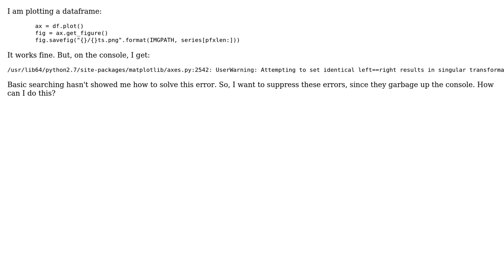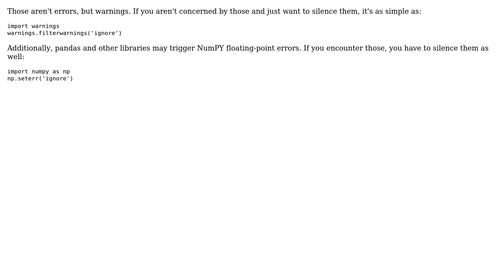Suppressing Pandas dataframe plot output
With thanks & praise to God, and with thanks to the many people who have made this project possible! You are responsible for your own actions.